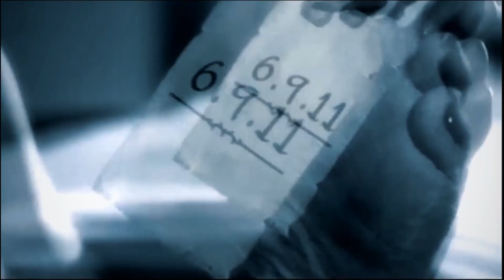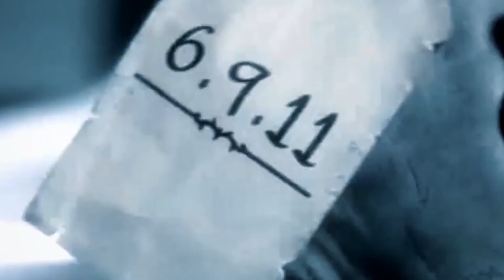Try Room | Real Jinn stories | The Bhoot show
Genre - Cinematic
Mood - Dark

Thanks

Try room
Changing room
Haunted room